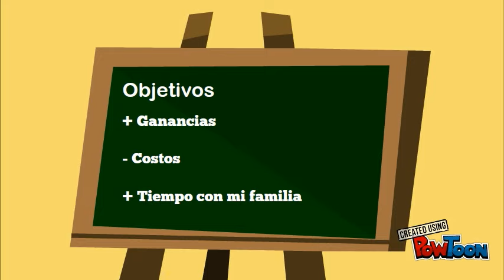Que es un sistema "software" de Gestion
Sistema de gestion administrativa contable para Pymes
Software de Factura Electronica y Stock
Programa de computacion para negocios

Presupuestos, pedidos, remitos, devoluciones, facturación compras y ventas, artículos, descuentos y recargos clientes y proveedores, control automático de stock, caja automática y manual, registro de pagos y cobros cheques, tarjetas, ticket o contado, lectura de etiquetas de balanzas electrónicas, listas de precios, comisiones de los vendedores, retenciones y percepciones, identificación de los productos con códigos de barras, backup (copias de seguridad). También puedes exporta datos a Excel, Word, texto y otros formatos. Envía presupuestos por mail. Envía todos los informes del sistema por mail. Comparativo de precios por proveedor. Genera pagina web (HTML) con listas de precios (se pueden poner fotos)

Gestion Empresas
Punto de venta Rapido
Factura Electronica

Pedidos por Celular
Interface con Mercadolibre
Facturacion Recurrente

Ordenes de Trabajo
10000 articulos en 10 minutos
Comparativo de Proveedores

INFORMES
Transportistas:
Listado de transportitos

Clientes:
Listado de clientes
Clientas que no presentan compras
Impresión masiva de etiquetas de un cliente
Etiquetas para sobres
Etiquetas para sobres con campos adicionales
Clientes por vendedor
Observaciones por cliente
Sucesos por estado
Impresión de etiquetas pago fácil
Clientes por zona etiquetas para remito
Mailing
Comodines
Clientes para jazz Excel

Tarjetas:
Listado de tarjetas
Total de tarjetas

Proveedores:
Comparativo de precios de proveedores
Listado de proveedores
Sucesos por estado
Mailing
Proveedores para jazz Excel

Productos:
Listado de productos
Precios de venta
Precios de venta en cuatro columnas
Listado de precios de costo
Impresión de códigos de barras A/B/C
Impresión de etiquetas comunes
Catalogo de productos con imágenes
Garantías
Productos para jazz Excel
Sin modificación de precios

Cuentas corrientes:
Saldos de clientes
Saldos de proveedores

Stock:
Informe de stock
Informe de stock valorizado
Stock disponible
Valorización por reposición ( faltantes)

Comprobantes emitidos:
Comprobantes de ventas /compras
Composición de cobros
Composición de pagos
Cobros por medios de pagos
Pagos por medios de pago
Total de cobros por cliente
Total de pagos por proveedor
Tipos de comprobantes
Unificado de movimientos
Unificado de comprobantes
Total por medios de pagos
Descarga de cantidades de comprobantes

Varios:
Impuestos
Bancos
Zonas
Marcas
Apertura y cierre de turno
Auditoria de usuario
Comprobantes relacionados con o sin trazabilidad

Producción:
Insumos para producción

Estadísticas de venta:
Ranking de venta por cliente
Ranking de venta por producto
Ranking de venta por provincia
Ranking de venta por provincia y vendedor
Estadísticas grafico
Cash flow
Ranking de venta de vendedor (comisiones)
Ranking de venta de vendedor sobre cobranzas
Ganancias por vendedor
Presupuestos emitidos
Presupuestos emitidos con detalle
Pedidos emitidos
Pedidos emitidos con detalle
Pedidos emitidos en Excel
Totales de pedidos
Remitos emitidos
Productos que no fueron vendidos
Productos pendientes de entrega
Presupuestos con comprobantes relacionados
Pedidos con comprobantes relacionados
Remitos con comprobantes relacionados
Facturas con comprobantes relacionados
Ventas por rubro
Rentabilidad por producto
Totales de facturación
Totales de facturación detallado
Unidades pedidas por producto
Unidades vendidas por producto
Productos vendidos por cliente
Productos remitidos por cliente
Comparación de totales
Totales hasta la fecha
Resumen de facturación
Aplicación entre comprobantes

Estadísticas de compras:
Ranking de compra por proveedor
Ranking de compra por producto
Cotizaciones emitidas
Ordenes de compras emitidas

Remitos emitidos
Compras por rubro
Productos pendientes de recepción
Productos comprados por proveedor
Aplicación entre comprobantes

Cobros/pagos:
Total de cobros
Total de pagos

IVA:
IVA ventas
IVA compras
IVA tarjetas

Percepciones/retenciones:
Listado de percepciones:
Sobre ventas
Sobre ventas por provincia
Sobre compras
Sobre compras por provincia
Listado de retenciones:
Sobre pagos
Sobre pagos por provincia
Sobre cobros
Sobre cobros por provincia .